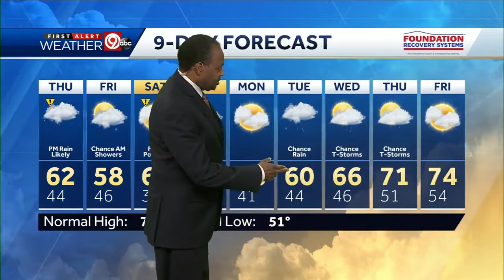Rain to move in for your Thursday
Temperatures will fall back into the mid-40s. Rain will move in for your Thursday, with better chances in the afternoon and evening. Another round of rain will try to move in Friday. Temperatures will stay cool, Thursday's high will reach 62.